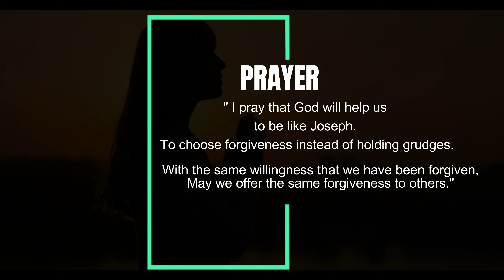Episode 57: Forgiveness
Forgiveness